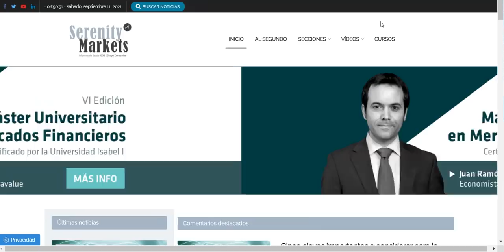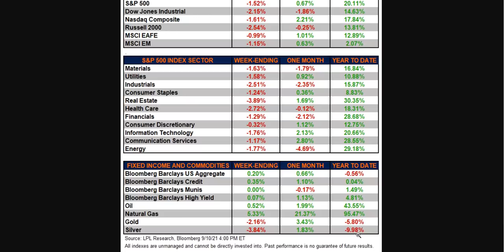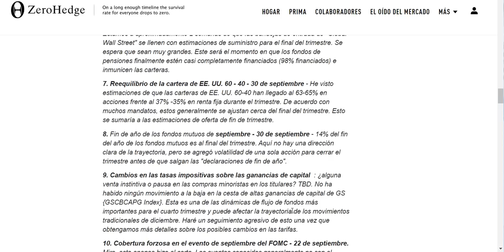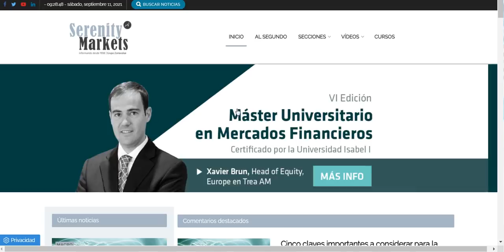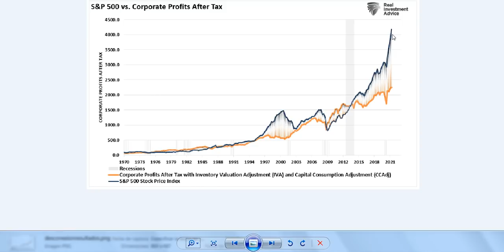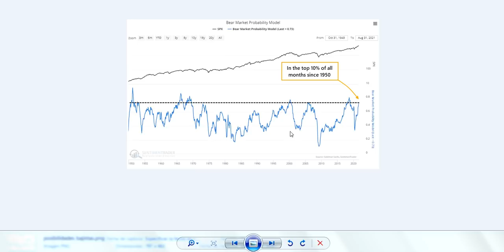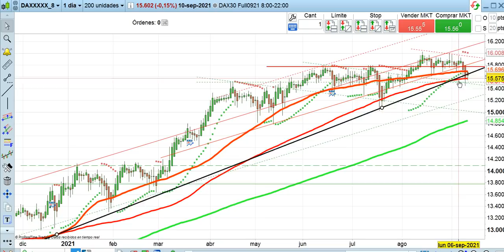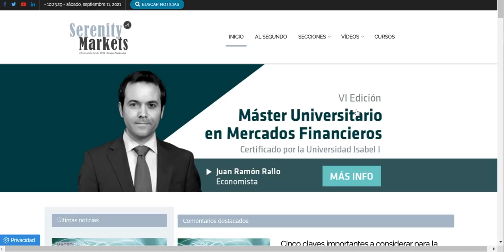Las 4 claves bolsas y economía semana 11 9 2021 serenitymarkets